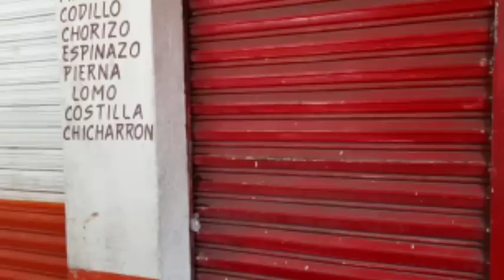SALAMANCA: MERCADOS MUNICIPALES A PUNTO DEL COLAPSO POR VIOLENCIA